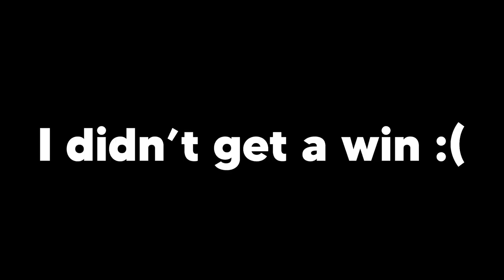This is what an 11,900,000 GSP Terry looks like in Elite Smash